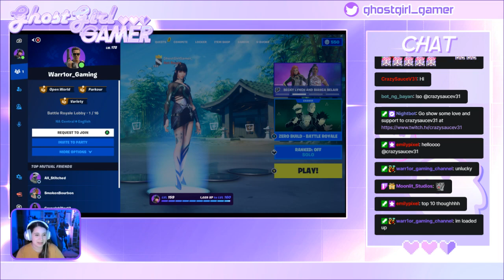Some Sunday afternoon Fortnite!!! LFG!